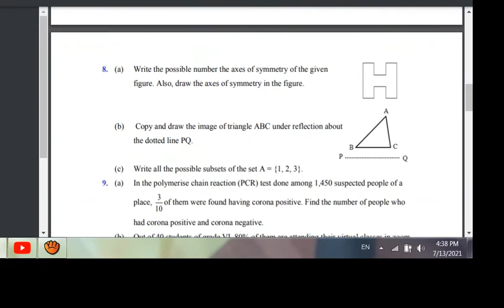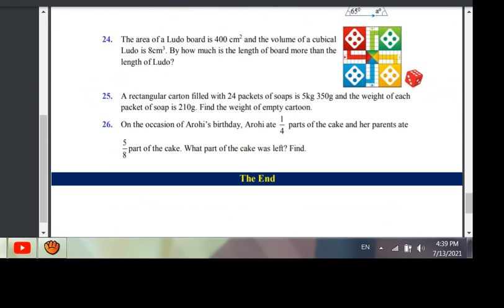extra model questions class 6 and 5 maximum time 3 hours question paper group ABC questions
Mathematics is the science that deals with the logic of shape, quantity and arrangement. Math is all around us, in everything we do. It is the building block for everything in our daily lives, including mobile devices, architecture (ancient and modern), art, money, engineering, and even sports.